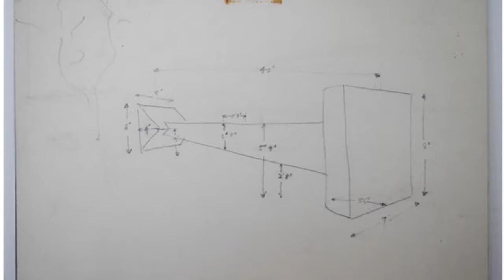Conversations@Moore: On Sculpture with Garth Evans & Julia Klein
Conversations @ Moore: On Sculpture with Garth Evans & Julia Klein with Moderator Jacque Liu

Presented by Graduate Studies at Moore's Social & Studio Practices department

Tuesday, September 20, 2016 // 6:30 - 8:00 pm
​Stewart Auditorium, Moore College of Art & Design

In this “Conversation,” British sculptor Garth Evans will talk with artist/publisher Julia Klein, who runs Soberscove Press. In 1972, Evans created a public sculpture in Cardiff, Wales, as part of the Peter Stuyvesant Foundation’s City Sculpture Project. He was concerned with the increasing demand his work served only to reinforce the political, social, and economic status quos, so Evans’ focus was to make a sculpture that would connect with an audience outside the art world. The morning after the sculpture was installed, Evans recorded the responses of passersby. The transcript of those interviews is presented in The Cardiff Tapes, published by Soberscove Press in 2015. The book explores ideas about the social responsibilities of art and artists, and makes a cogent argument for the value of “difficulty” in sculpture.

"Our program at Moore is concerned with putting artists into dialogue with society and part of the history of how that has happened in the past is through publicly-funded art programs. The book Cardiff Tapes, based on the work by Evans and published by Klein, draws attention to some of the challenges that any public artist must face when trying to translate their concerns to a broader audience. The book shares candid perspectives from passersby that could be read as antagonistic as well as supportive and enthusiastic and offers lessons to anyone concerned with making or facilitating art experiences that move from the studio to the street." - Daniel Tucker, Graduate Program Director, Social & Studio Practices department.